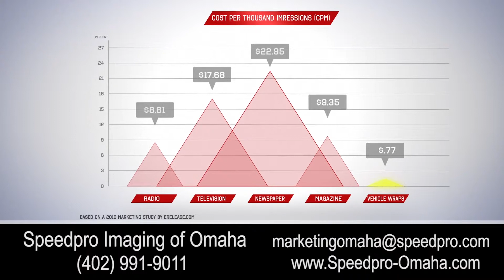Vehicle Wraps by Speedpro Imaging of Omaha